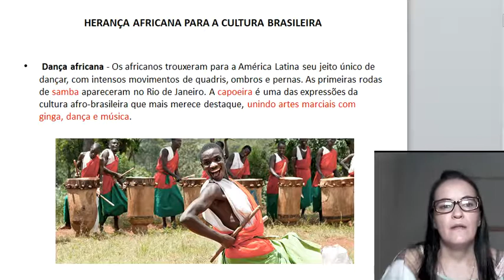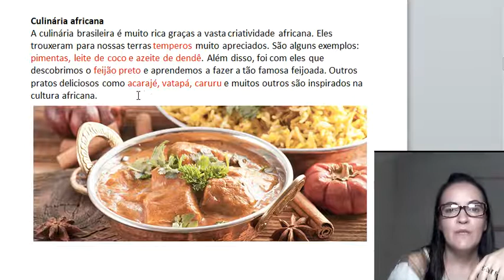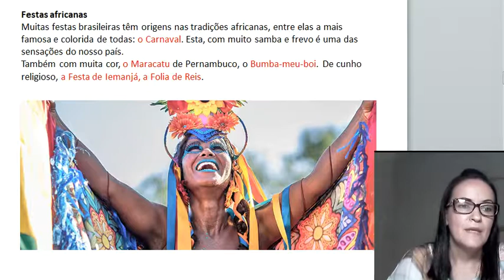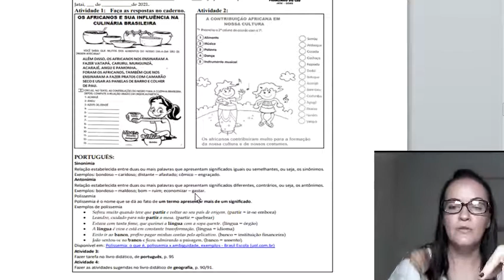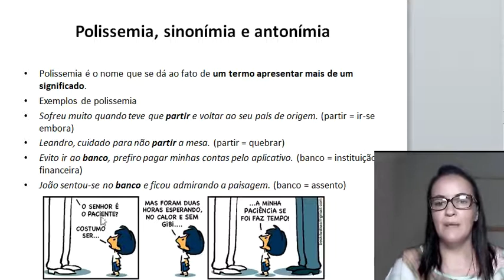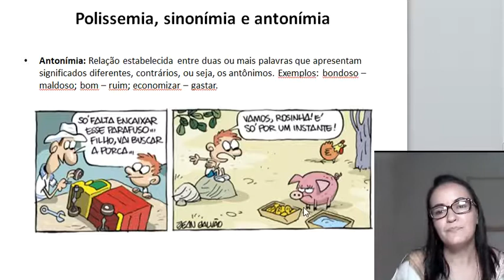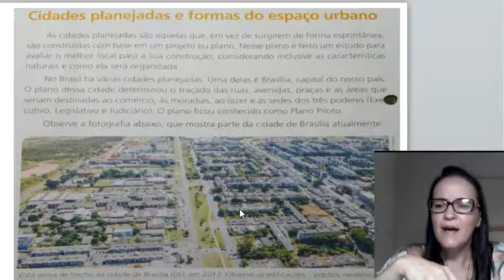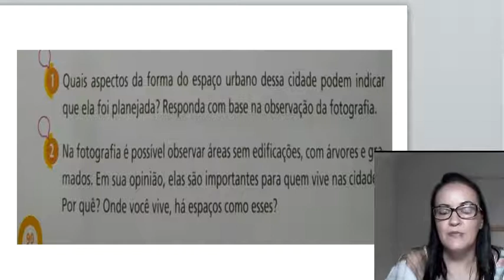23 Mar - 5º ano - Prof. Ana Paula